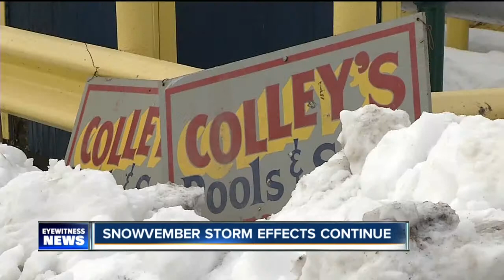South Town businesses still hurting after the "Snowvember" Storm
Two months after the record-breaking lake effect snow storm sliced through Erie County, several businesses in the South Towns are still trying to recover.

7 Eyewitness News is Buffalo's Source for news, sports, weather, and good things happening every day.